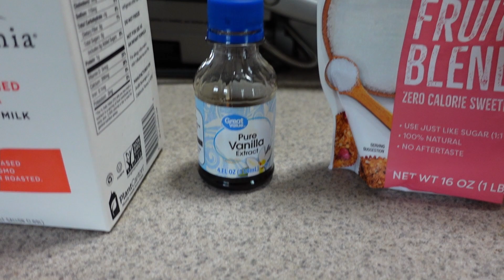MURPH CHALLENGE+Full day of eating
Hi guys! In this video, I take on a crossfit competition known as the MURPH challenge which consists of a 1 mile run, 100 pull-ups, 200 push-ups, and 300 air squats, and then another mile run. I also take you along for a full day of eating. Enjoy!

Homemade ranch recipe:
1-2 generous tbsp plain vegan yogurt
2-3 tsp mustard
1-2 tsp garlic and onion powder
1 tsp dill
1/2-1 tsp black pepper
pinch of salt
2-3 tbsp water
Stir til desired thickness and enjoy
(recipe from Simnett Nutrition)